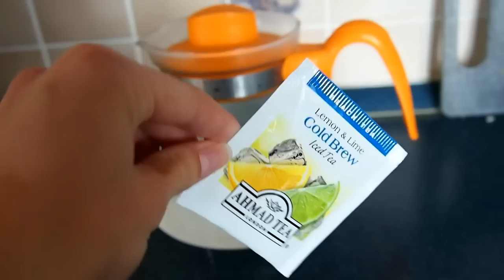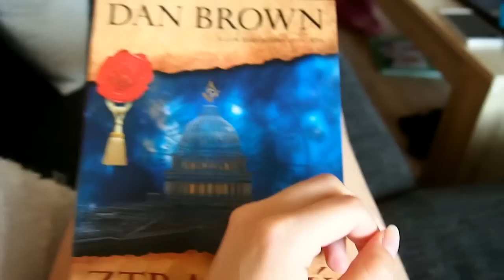☼ LETNÍ NEZBYTNOSTI 2017 ☼